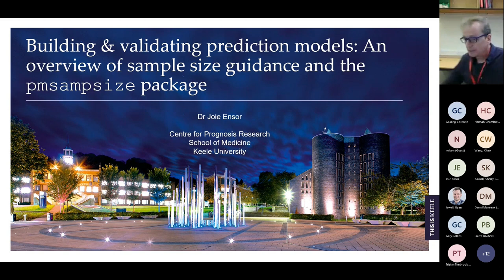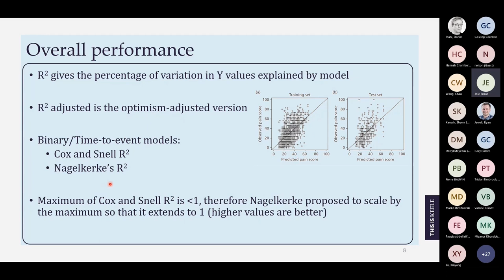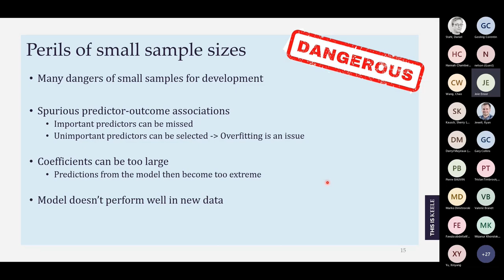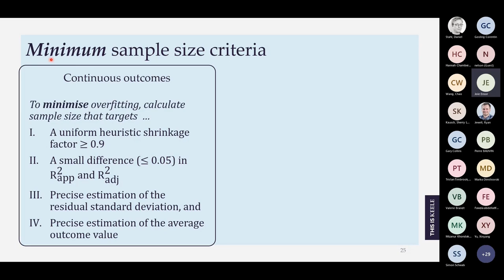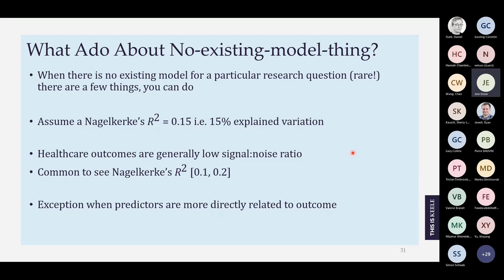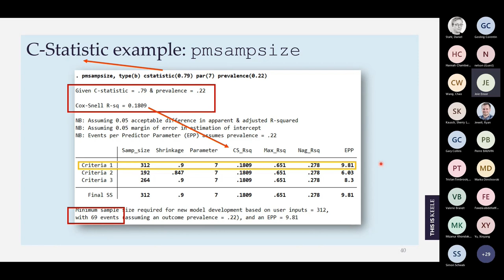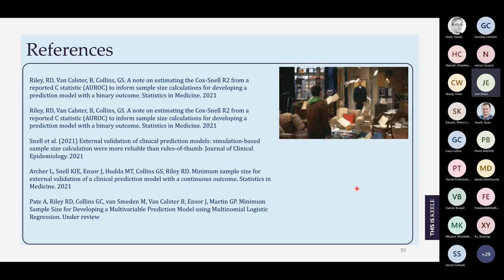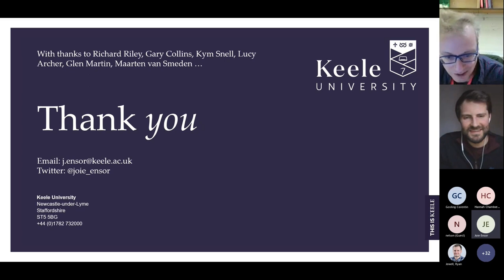Building and validating prediction models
In this talk Joie discusses some of the considerations when deciding how much data is ‘enough’ when looking to i) develop a new clinical prediction model (CPM) and ii) validate an existing CPM. When designing a study to develop a new CPM, researchers must ensure a large enough sample size to develop a model that predicts as accurately as possible. Conversely, when designing a study to validate an existing CPM, we must ensure a sample size large enough to estimate model performance accurately and precisely in an external sample.

Joie Ensor is a Lecturer in Medical Statistics at Keele University where he works primarily within the Centre for Prognosis Research. His research interests focus on methodological advances in prediction modelling, model validation, IPD meta-analysis, and diagnostic test evaluation. Joie is also a keen programmer, writing statistical software to enable others to use novel methodology.

Prediction Modelling Group

The Prediction Modelling Group provides a forum for researchers at King's College London’s Institute of Psychiatry, Psychology & Neuroscience (IoPPN) and clinicians at South London and Maudsley NHS Foundation Trust, who are interested in prediction modelling applications for precision medicine.